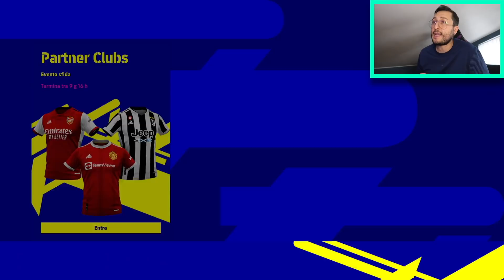😰 [PANICO TOTALE] MI SI È SPENTO IL CONTROLLER MENTRE GIOCAVO ONLINE E... [EFOOTBALL]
3500 MI PIACE per un nuovo episodio di partite online su Efootball per playstation 5!!!